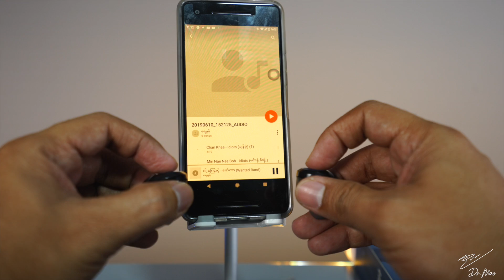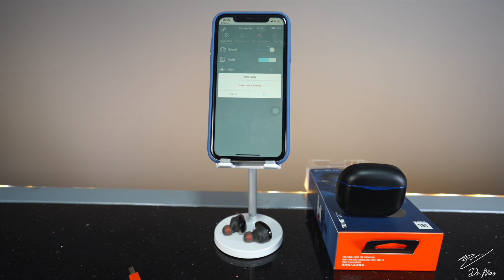JBL Tune 120TWS Wireless Headphones Review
Wirless နားကြပ်လောကထဲကို ထပ်မံ ဝင်ရောက်လာတဲ့ JBL Tune 120 TWSကြိုးမဲ့ နားကြပ် review
သိသာကောင်းမွန်တဲ့ အချက်ကတော့ Bass သံ (JBL Pure Bass Sound)ဖြစ်ပါတယ်။
Device အားလုံးနဲ့ Compatible ဖြစ်ပါတယ်။
အားနည်းချက်ကတော့ water resistance grading မသိရသေးတာဖြစ်ပါတယ်။
Airpods 2 ထက် စျေးသက်သာလို့ Android နဲ့ Window User တွေအတွက် ရွေးချယ်စရာတစ်ခုပါ။
𝘿𝙧.𝙈𝙖𝙘 𝘼𝙙𝙙𝙧𝙚𝙨𝙨
၃၉လမ်း(ဗန်းမော်ကျောင်းတိုက်လမ်း)၊ ၇၀ 𝙭 ၇၁ လမ်းကြား၊ ဗန်းမော်ကျောင်းတိုက် အနောက်ပေါက်၊ ကံ့ကော်တော အမျိုးသားဆောင်၀န်းအတွင်း။ မန္တလေးမြို့။
𝙂𝙤𝙤𝙜𝙡𝙚 𝙈𝙖𝙥𝙨 တွင် 𝘿𝙧.𝙈𝙖𝙘 𝘾𝙤𝙢𝙥𝙪𝙩𝙚𝙧 ဟု ရှာဖွေပြီး မိမိလက်ရှိရောက်ရှိနေသော နေရာမှ 𝙍𝙤𝙪𝙩𝙚 ဆွဲပြီး (𝘿𝙞𝙧𝙚𝙨𝙩𝙞𝙤𝙣 ဆွဲပြီး )လဲ လာရောက်နိုင်ပါသည်။
Subscriptions ပြုလုပ်ထားပေးပါ။
ဒီလို Video ပြုလုပ်နိုင်ဖို့ အောက်ပါ Gear များ အသုံးပြု စုဆောင်းထားပါတယ်။